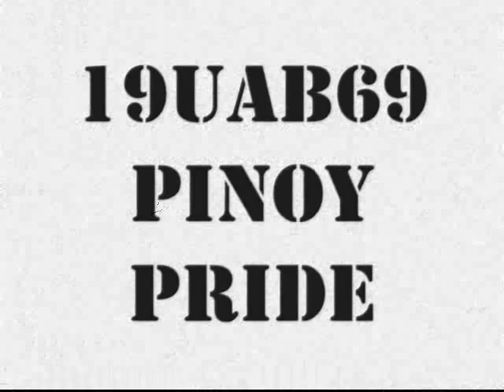Upsilon Alpha Beta Trailer 2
Upsilon Alpha Beta .Aim High UAB Fraternity&Sorotiy